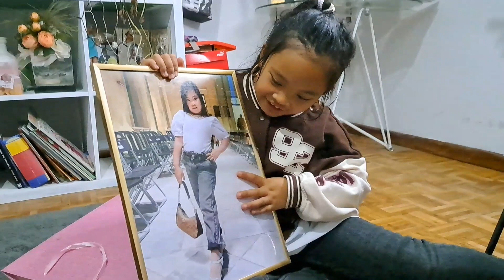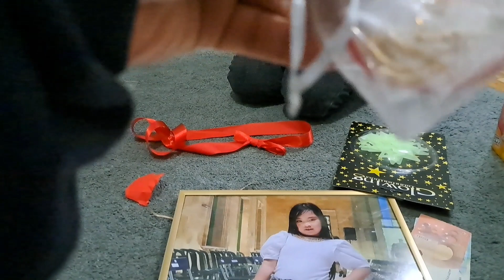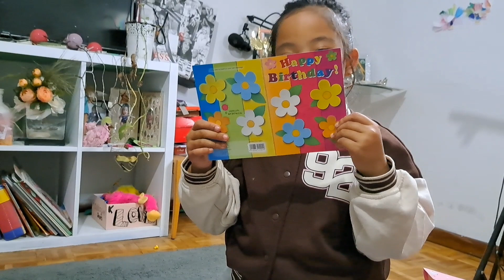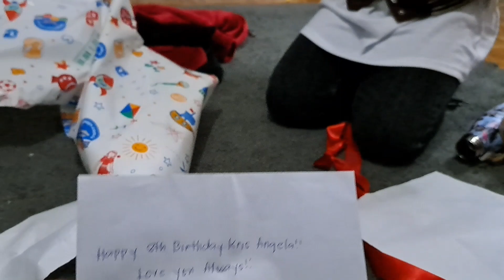Kris Angela 8th birthday@kfccyprus1763 opening gift